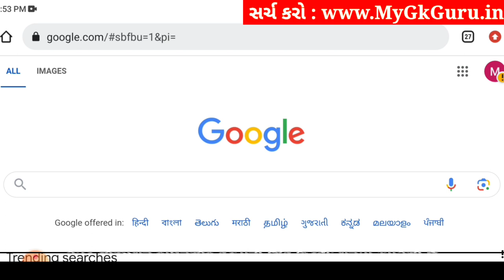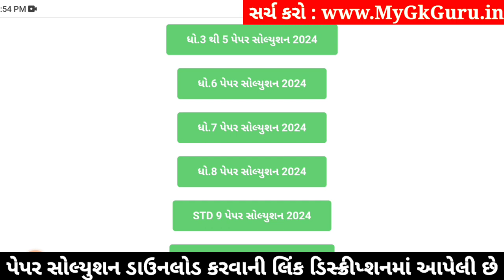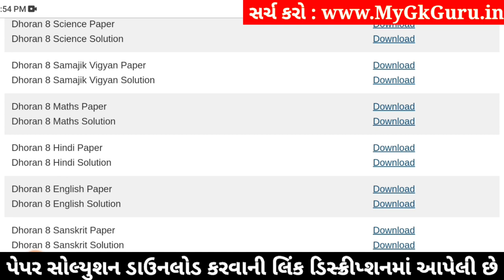Std 8 hindi paper solution 2024 80 marks, Dhoran 8 hindi paper solution 2024 std 8, hindi april 2024